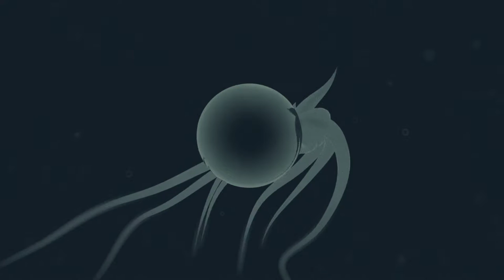Ancestors The Humankind Odyssey: Survivor Mode No Documentary 0 Deaths All Neurons Maximized: PART 1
Idk if this is gonna be long series or very short but the point of this challenge is to have 0 deaths in my lineage while maximizing all neuronal energy, this game is pretty hard normally but imagine doing this